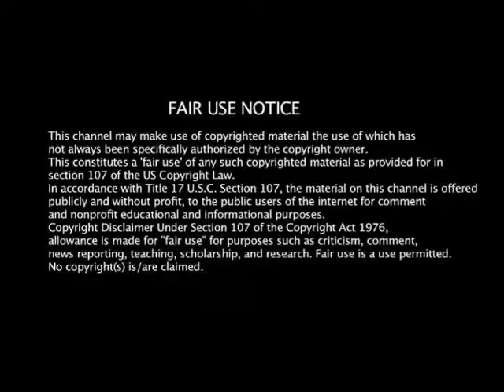DjSmasher - New Kingston Riddim